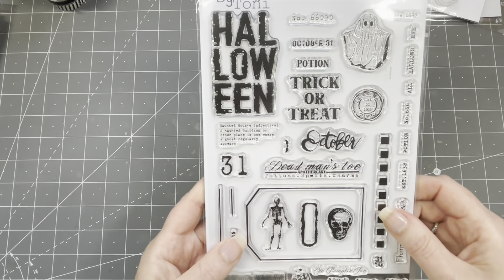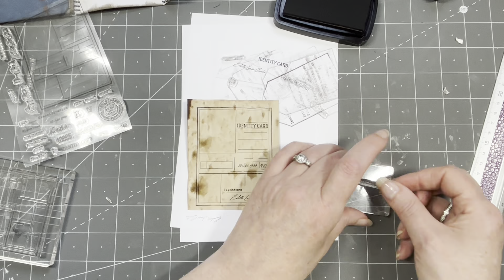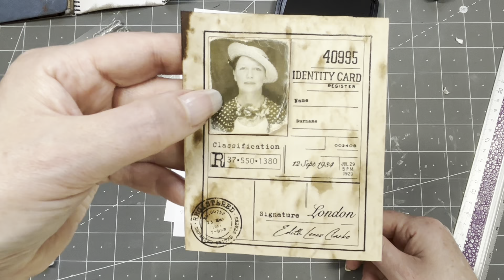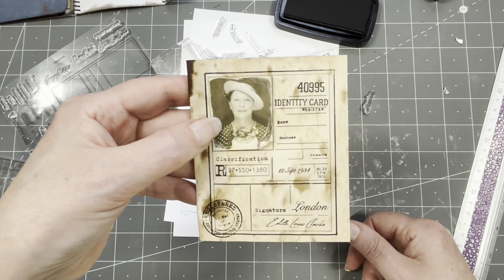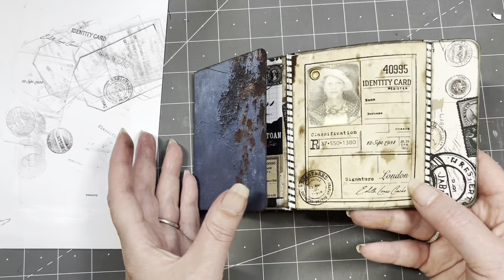CREATING A VINTAGE ID CARD TRIFOLD FOLIO USING @CraftybyToni STAMP SETS AND WASHI TAPES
Hi guys, Finally got my hands on the "Halloween" release from Crafty by Toni. Even though I don’t celebrate Halloween, I have to say some of these stamps are just awesome! So, let's dive into a fun little project today. I’ll be making an ID card/trifold folio using Toni's stamps along with papers from my "Weird and Wonderful" digital kit, blending these elements with a vintage style to create something truly unique.

Toni's channel is linked below, so check her out for all the details on where to find her Halloween release.